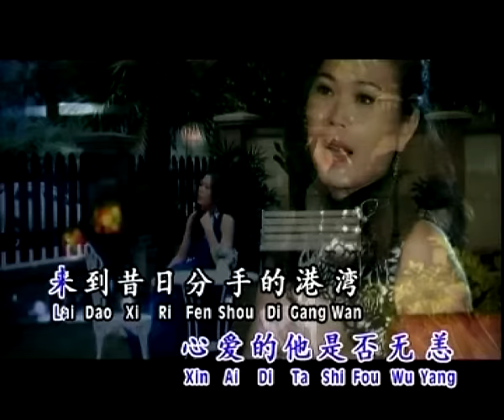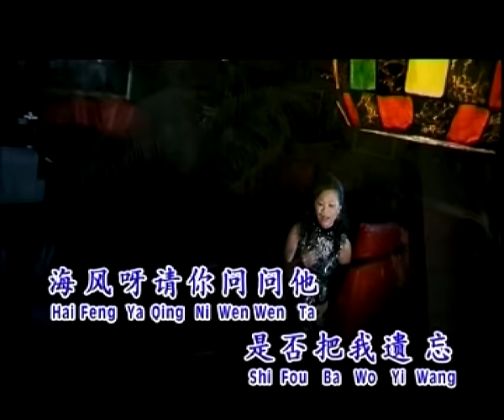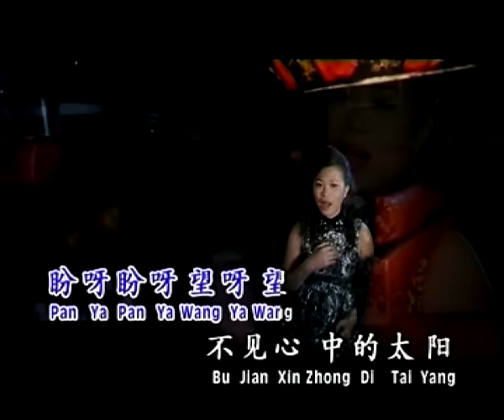欧俪雯SHARON AU I 盼你回航 I （等无人）I OFFICIAL MUSIC VIDEO I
盼你回航（等无人）
词:郑忠信   曲:俞隆华
在那遥远的海上，心爱的他是否无恙，来到昔日分手的海岸，等待他回航，盼呀盼呀望呀望，不见心中的太阳，一天天一年年，教我如何不心慌，海风呀请你替我问问他，是否把我遗忘。